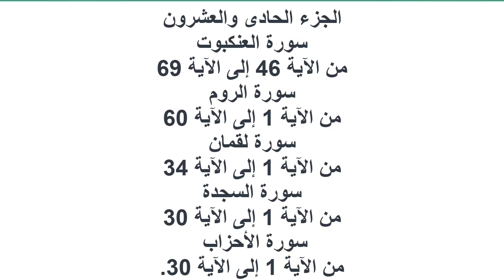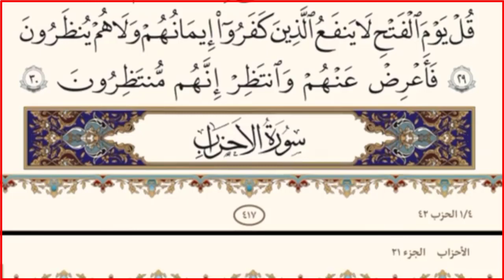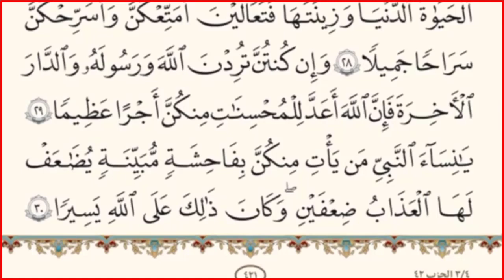|| الجزء الواحد والعشرون من القرآن الكريم || بدون حقوق ملكية|| تلاوة هادئة وخط كبير لراحة العينين.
# القرآن الكريم فيه شفاء لما فى الصدور#